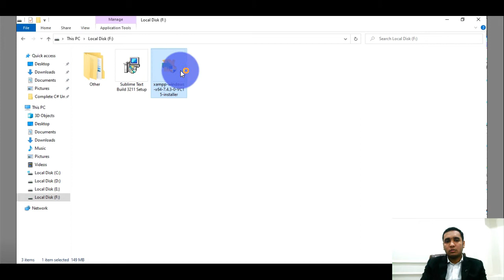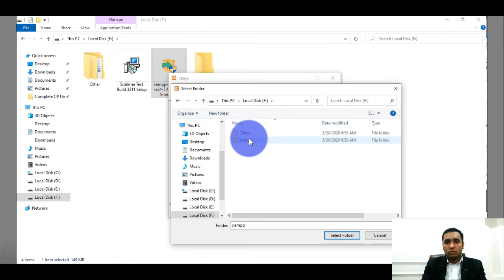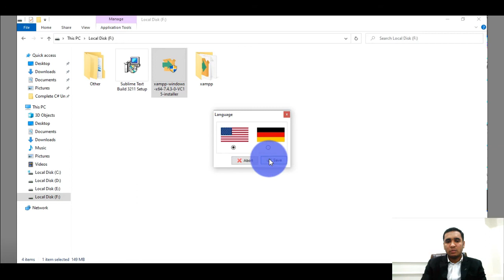how to install xampp in windows to work on WordPress - Zaions.Com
how to Install WordPress Locally on Windows 10/8/7 for Free?

Hi There, in this video we'll cover how to install WordPress LOCALLY on Windows 10/8/7 PC for free, This way we can create our WordPress website locally on our Windows 10/8/7, and then upload it to our hosting when it's time to go live.

Installing WordPress locally will only take us a few minutes to complete, it’s 100% free, AND it’s going to work perfectly on Windows 10/8/7 PCs.